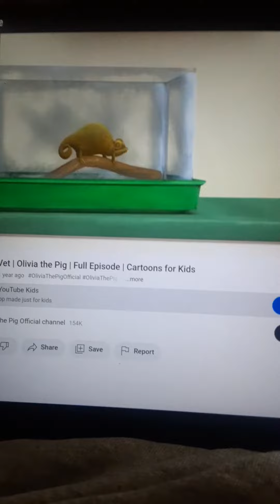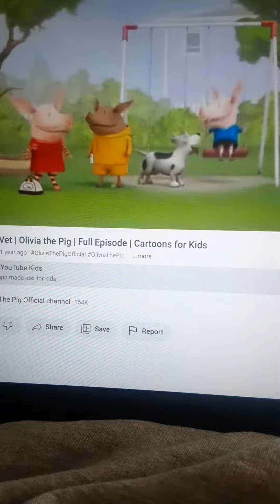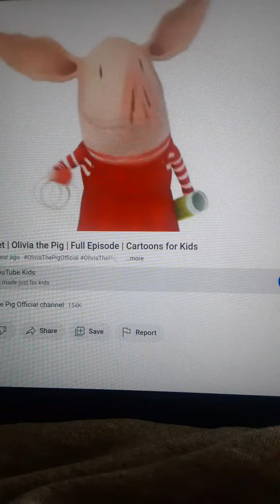OLIVIA THE VETERINARIAN